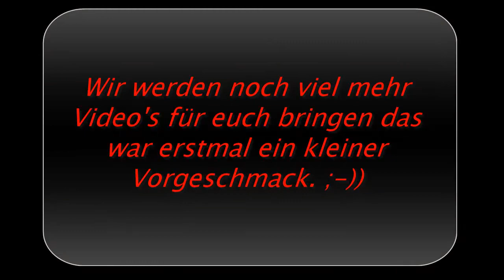ImmortalGamezz unser Dankeschön an euch!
▼▼▼▼ Mehr Infos im Klapptext ▼▼▼▼
► Dieses Video ist unser Dankeschön an all unsere Abonennten und die anderen Leute die uns Zuschauen und folgen. Wir haben unsere ersten 10 Abonennten erreicht und es macht uns überglücklich, dass es euch so gut gefällt. Wir hoffen euch in Zukunft noch bessere Videos und mehr davon liefern zu können. Auf eine schöne Zukunft! :-)